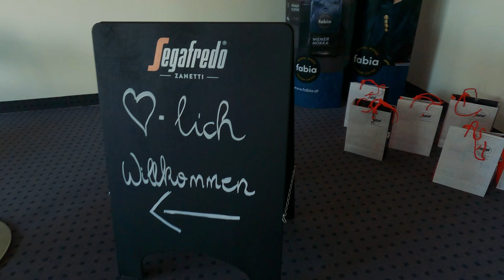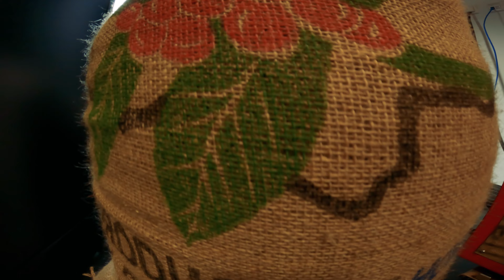Zwischen Milchschaum und Sachertorte - Kafeeschulung bei Segafredo in Salzburg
Vor kurzem waren unsere Mitarbeiterinnen und Kaffeeliebhaberinnen Annika, Isolde, Johanna, Melissa, Nicole, Sarah und Sibylle im wunderschönen Salzburg, um bei Segafredo mehr über Kaffee zu erfahren.
Wie du im Video siehst ging es nicht nur um die schöne Zubereitung eines Cappuccinos sondern auch um die perfekte Temperatur des Milchschaums und die Röstung der Kaffeebohnen.
Wenn ihr auch so schöne Herzlein in eurem Milchschaum haben wollt, dann kommt bei uns in Längenfeld oder Sölden vorbei und trinkt einen Kaffee mit uns.